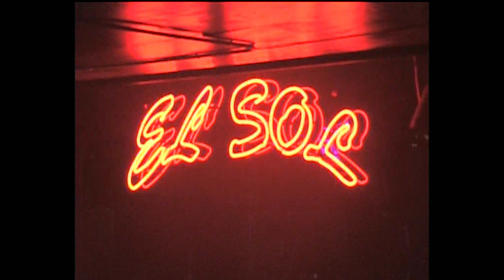GRUPO MARAVILLA DE ROBIN REVILLA -EN EL SOL DE ALABAMA- 2009